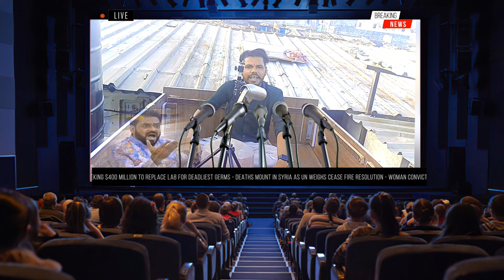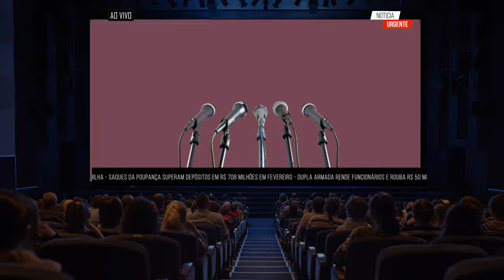GHAYAL KARIGAR MEHULZALA NO DAYRO || SURAT MA GHAYAL KARIGAR NO DAYRO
તો જય માતાજી મિત્રો આપડો વિડયો કેવો લાગ્યો જો વિડિયો સારો લાગ્યો હોય તો લાઈક કરજો શેર કરજો મિત્રો એક નાનકડા વિડયો પાછળ 4. 5 દિવશ ની મહેનત હોય છે એડલે તમારા આ મિત્ર ને સપોર્ટ કરજો ને વિડિયો લાઈક શેર ને કોમેન્ટ કરવાનુ તો ભુલતાજ નય. આભાર બધા મિત્ર ને 🙏🤗🤗🤗🤗

To kem so surat vashi hu sav to gandi gir Gj32 no pan maru karm bhumi surat se ne mara mitro pn surat maj se ne mane surat na lokoye bov badho prem aapyo se to Thankyou sho mans Gj5 surat

to hu key maru Gj32 gandi gir Gj32 gandi gir ae to maro jiv se haryali gir ae to maro pran se ne Gj32 ma vasta loko aeto badha mara kaleja na tukda se to Thankyou sho mans mara kalejav ♥️🤗🤗✨️💫

aapdo aa video gujarati ma se ne all gujarat ma hit thase ne darek gujrat ma vasta hira na karigro hira sathe sanklayela loko ne hasavanu kam karse to hasta raho ne hasavta raho mitro 😘😗🤩

💫આપ સવ નો ફરી ફરી ને દિલ થી આભાર માનુ છુ 🙏

comedy vid
comedy video
comedy video tamil
T
7
LO

gujrati comedy vid
gujrati comedy video background
music
7
new gujarati comedy film
new gujarati comedy movie 2024
7
new gujarati comedy movie trailer
7
7
new gujarati comedy natak 2023
new gujarati comedy full movie
surat na hira
surat na hira na samachar
surat na hira
surat hira na karkhana
[Sl
hirani
hiral
smar city surat
smart city surat
smart city surat drawing
T
smart city surat status
smart city surat video
smart city surat industrial area
surat
surat smart city development ltd
N
surat smart city project
smart gujarat police surat city
song
surat smart city vlog
hira
L
hira ma mandi song
hiral raval live program 2022
L
hiral raval
V
hiral raval live program 2023
A
hiral raval new song
T
hiral raval live program 2024
hiral thakor
qujiu com
gujju comedy
gujju comedy video
T
gujju comedy guru
gujju comedy jokes
gujju comedy king 221
gujju comedy 111
gujju comedy movie
gujju comedy 123
gujju commercian
71
gujju comedy dhamal

daimond
daimond stetas
diamond song
T
diamond play button
diamond ring
diamond couple
diamond in the sky
diamond dijhanjhar
7
71
diamond surat bourse

dayro
dayro
dayro gujarati
dayro song
dayro jignesh kaviraj
dayro gujarati 2023
dayro rajbha gadhvi
dayro 2024
devat
devat khavad
devat khavad tamari taiyari hoy to
amariy tayarij se status
7
devat khavad tamari taiyari status
A
devatbhai khavad una
rd vas
devatbhai khavad
d vas -ll 22Rl
devayat khavad new dayro
7
devat
rajbha
rajbha nu sapakhru
rajbha ane jinganesh
karivar no new dayro
USS1
u
HI
H
rajbha no dayro 2024
rajbha na neh ma dayro 2024
rajbha gadhvi
rajbha gadhvi new dayro
rajbha gadhvi call recording
rajbha gadhvi vivad
7
rajbha gadhvi ni varta
rajbha gadhvi ne dhamki

bijraj
bijrajdan gadhvi ne aemno dikro
bijrajdan gadhvi devayat khavad
K
bijraj dan gadhvi
T
brijraj solanki
brijraj gadhvi
bijraj dan gadhvi and devayat
khavad
brijrajdan gadhvi
N
brijraj
brijrajdan gadhvi status
71
brijraj horse